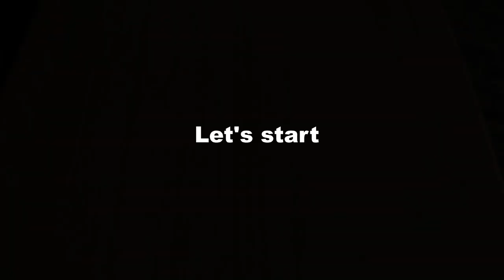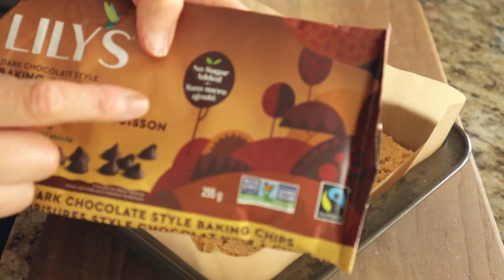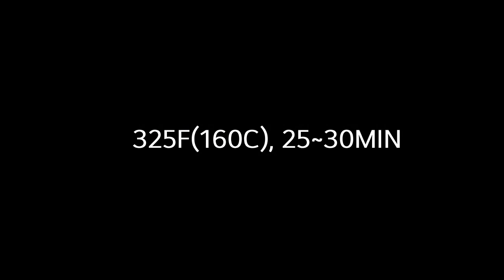#102 Keto Peanut Butter Cream Cheese Pecan Bar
'구독'과 '좋아요'는 아줌마의 영상을 지속시키는 힘입니다~ 감사혀요~^^

[질문 전, 영상의 보충설명을 끝까지 들어주세요]

70g coconut oil 코코넛오일
100g peanut butter 피넛버터
90g cream cheese 크림치즈
110g pecan 피칸
2 eggs 달걀
100g swerve 스워브
110g almond flour 아몬드가루
40g coconut flour 코코넛가루
1tsp baking powder 베이킹파우더
1/4tsp salt 소금
No sugar added chocolate chip

Bake 325F(160C), 25~30MIN
[각각의 오븐이나 에프에 따라 굽는 시간은 조금씩 달라질 수 있습니다]

*릴리스 세미-스윗 스타일 무설탕 글루텐 프리 초콜렛칩
*릴리스 밀크 초콜릿 스타일 무설탕 글루텐 프리 초콜렛칩

*밥스레드밀 내추럴 아몬드 분말(껍질까지 함께 갈아진 건강한 가루)

(GMO인증의 설탕대체물로써 몸 속 위에 가장 부담이 적다고 합니다.
코셔인증에 반려동물이 먹어도 안전하다죠.
충치를 일으키지 않는 감미료이면서
치석에 있는 세균들의 결합을 약화시키므로
치석분해 작용도 가지고 있습니다)

*위의 링크를 통해  구매하시면
쿠팡 파트너스 활동 일정액의 수수료를 제공받을 수 있습니다